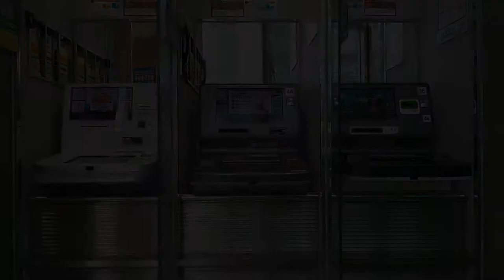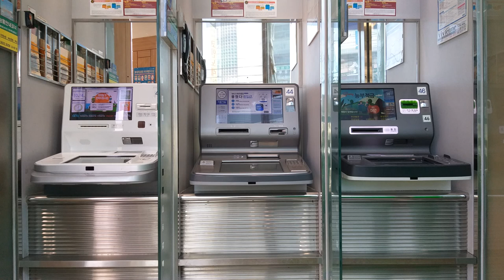Sound of bank windows and automated teller machines, Money, White noise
This is the sound of people depositing and withdrawing money from
bank teller machines.

I hope this helps you a lot in sleep, rest, meditation, study, relaxation
of tension, change of mood, tranquility, stress relief, insomnia.
concentration, mental training, etc.

Please have your own relaxing time in comfort and tranquility.